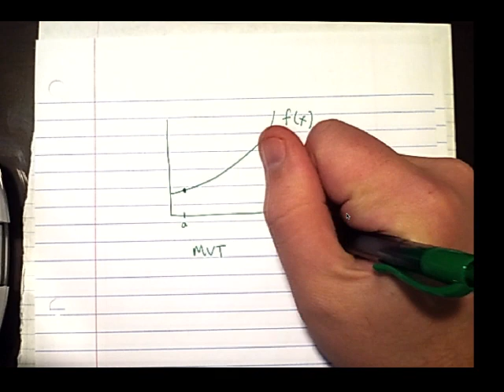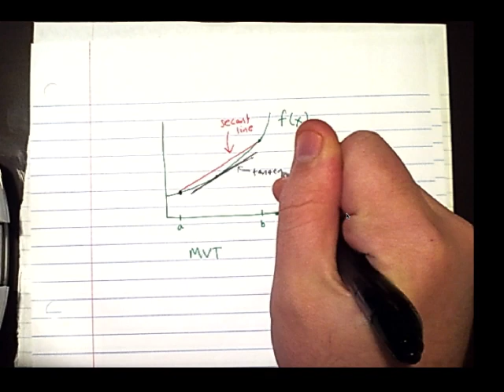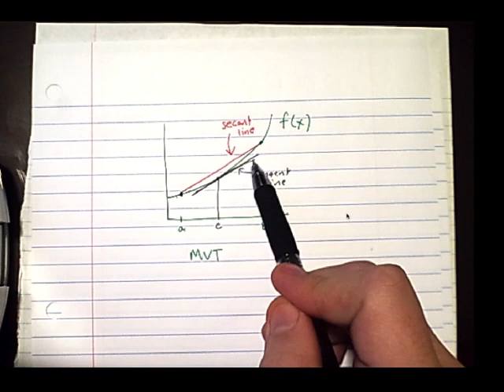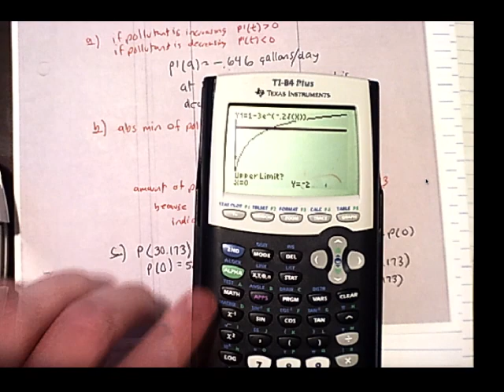AP Calculus: Lesson 66-Mean Value Theorem for Integrals